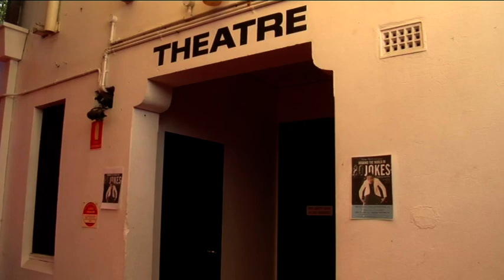Actor/Comedian Sam McCool in a random Benny Hill style wild goose chase!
Another short scene from "Around The World in 80 Jokes!"

This scene shows what happens when religions combine forces against Jetski Slobodetsky an atheist communist comedy assassin!